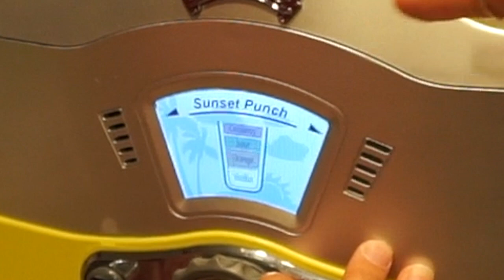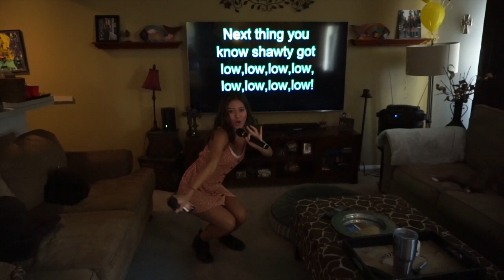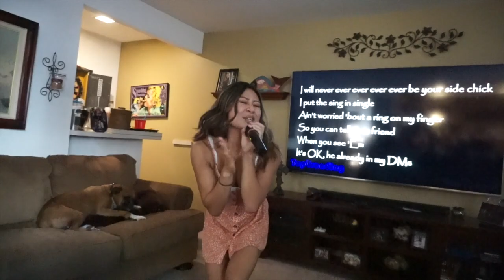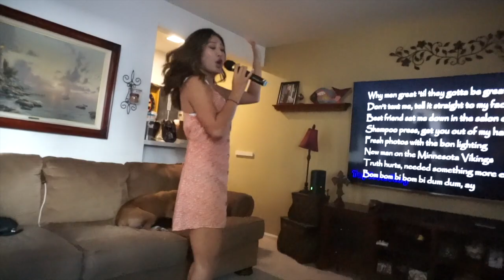KARAOKE + Nikkei Games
We sing some karaoke and play in Nikkei Games!